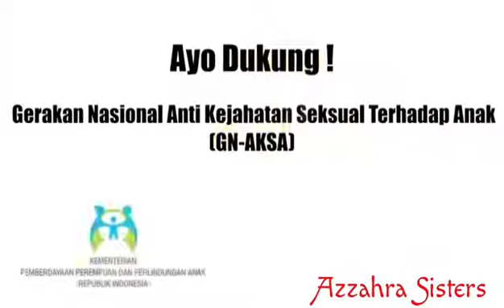Cara mengajari anak untuk berhati hati terhadap orang asing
Thia video teach the kids to beware of stranger or phedophile. How suppose to react for getting help etc

Follow our instagram @azzahrasister